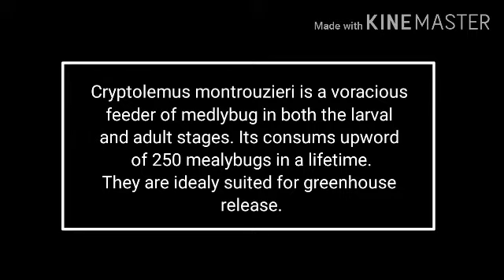Mealy bug destroyers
This video show you the predators which feed on mealy bugs ie. Cryptolaemus montrouzieri coccinelid beetle and Minute pirate bug.